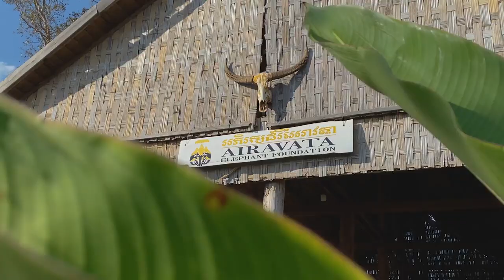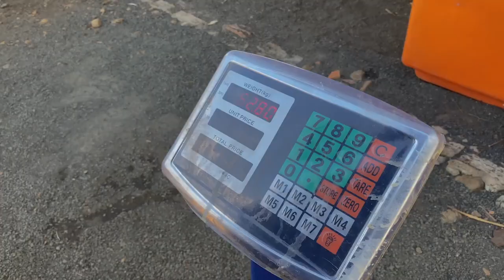Elephant baby Noelle and her mother in Katieng forest, Cambodia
A long film with a VIP visiting baby Noelle and her mother Ikeo in the forest outside Airavata Elephant Foundations camp.